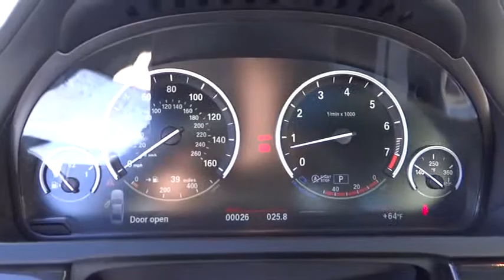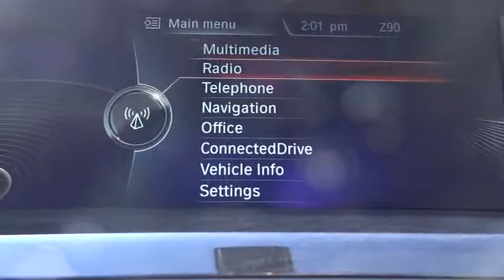2013 BMW 7 Series - 4dr Car San Diego Oceanside Vista Escondido Encinitas Vista CA 100737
2013 BMW 7 Series 740Li, EXECUTIVE PKG